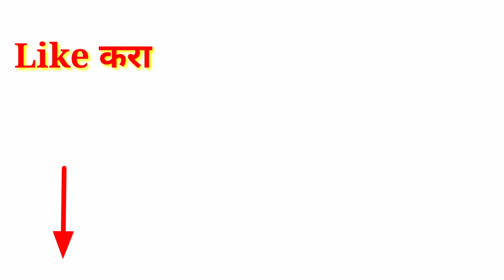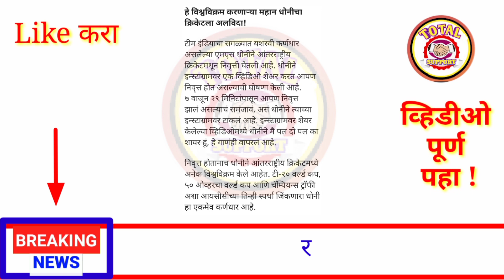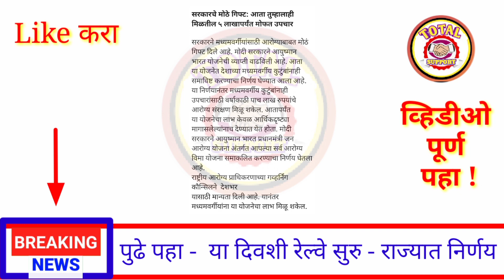आत्ताच्या ठळक बातम्या || 17 ऑगस्ट पासून धडाकेबाज निर्णय लागू || रेल्वे / बससेवा / कोरोना लस /शेतकरी